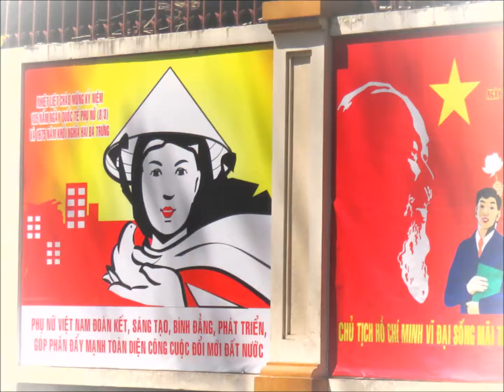Saigon (HCMC), Vietnam Trip, April 2015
My first trip back to Saigon since leaving as an infant in August 1974.